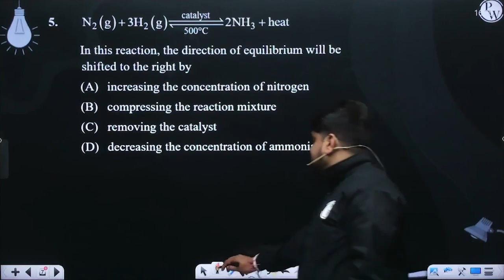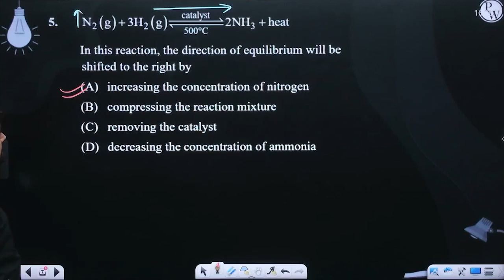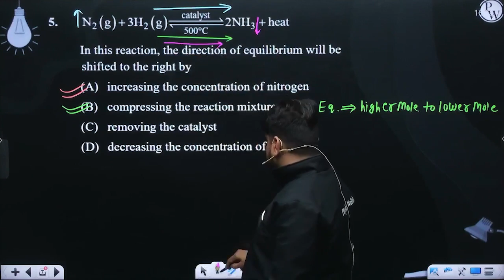N2g+3H2g&#8652;500C&#8728;catalyst2NH3+heat In this reaction, the direction of equilibrium will ....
N2g+3H2g&#8652;500C&#8728;catalyst2NH3+heat
In this reaction, the direction of equilibrium will be shifted to the right by 📲PW App